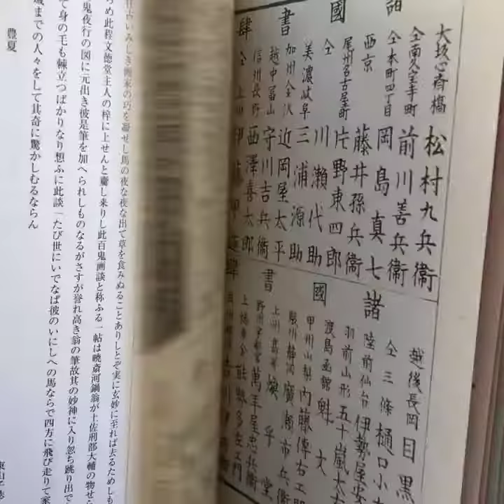"100 Demons of Kyosai"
SOLD! “100 Demons of Kyosai”. A book with an old aesthetic. Printed in Japan, 2016. 80 pag. in Heavyweight paper. Color. Hardcover. Order through mail or Online Store. WORLDWIDE SHIPPING.